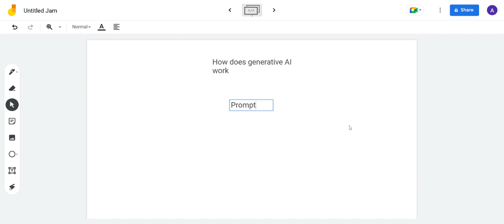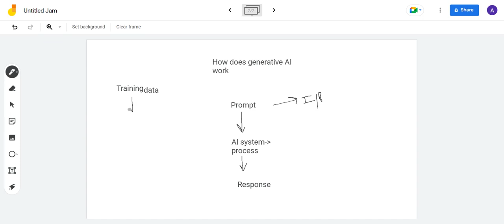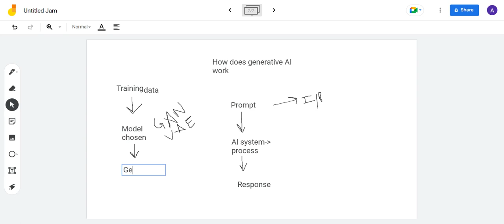How does Generative AI work ? | How do AI tools like ChatGPT work ?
Hi everyone,

Contents in this video:
This video explains about the working of generative AI tools.

I have started a new playlist on Generative AI.
It will include everything about Generative AI, prompt engineering, tools like ChatGPT, Bard, MidJourney and many more with the technologies/ ML algorithms used, different types of generative models, details on transformers, Large Language models(LLMs) & even basics of Machine learning, deep learning, neural networks, Natural language processing & much more.

Prerequisites required to learn this course:
- Your zeal to learn

This course is for all:
- Beginners
- Intermediate
- Expert
Beginners in Machine learning/ AI can also easily learn this course, as I will go through the basics to an advanced level.

How is this course different:
- Includes not just prompts, it includes in-depth knowledge of Generative AI
- This course is important for all those who want to upskill in 2023
- This is in Hindi with English subtitles, so everyone can easily understand
- Complex algorithms explained with real-life examples

Thanks !!